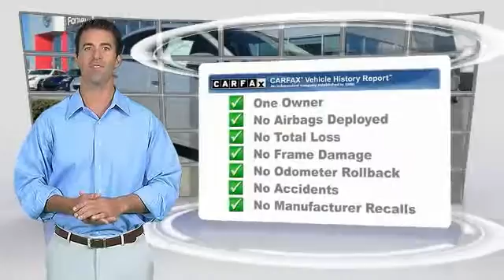2015 Nissan Sentra new, Altima, Maxima, Sentra, 370Z, Murano, Fontana, Rancho Cucamonga, Ontario, Sa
2015 Nissan Sentra SV

Fontana Nissan
16444 South Highland Avenue

**LOW MILES**, **NISSAN CERTIFED**, **MP3**, **DEALER SERVICED**, **CARFAX CLEAN**, **BLUETOOTH**, and **BACKUP CAMERA**. Sentra SV. Are you looking for an used vehicle that is in incredible condition? Well, with this wonderful 2015 Nissan Sentra, you are going to get it.. This vehicle's interior looks as clean as the day it rolled off the line. It's in absolutely mint condition and still has the new vehicle smell. Nissan Certified Pre-Owned means you not only get the reassurance of up to a 7yr/100,000 mile Warranty, but also a 167-point comprehensive inspection, 24/7 roadside assistance, trip-interruption services, and a complete CARFAX vehicle history report. brbrTO SEE MORE QUALITY VEHICLES LIKE THIS RIGHT OR DIAL .